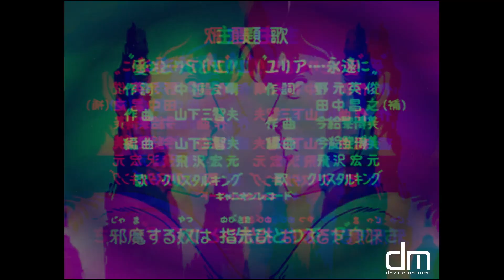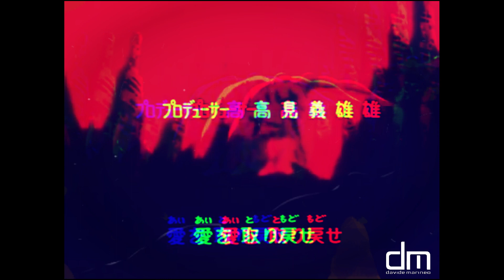KEN IL GUERRIERO - Davide Marineo (DANCE RMX 2023)